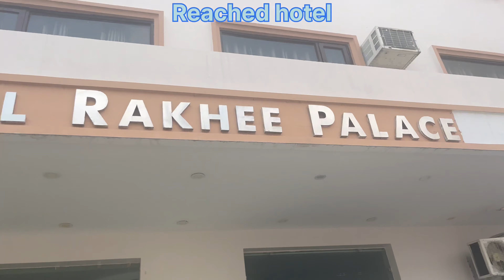Mata vaishno devi Yatra 2024 | Complete guide with full detail | माता वैष्णो देवी यात्रा 2024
Hello friends i have covered full journey from journey from Delhi To Shri Mata Vaishno Devi Katra.l hope you will like my video.

Vaishno Devi (also known as Mata Rani, Trikuta, Ambe and Vaishnavi) is a manifestation of the Hindu mother goddess Lakshmi sometimes in some beliefs Vaishno Devi is considered a manifestation of goddess Mahalakshmi. Vaishno Devi is worshipped as a combined avatar of the goddesses Mahakali, Mahalakshmi, and Mahasarasvati. Additionally, she is seen as the potency of Hari or Vishnu.

The Vaishno Devi Temple is an important Hindu temple dedicated to Vaishno Devi located in Katra at the Trikuta Mountains within the Indian Union territory of Jammu and Kashmir. The temple is one of the 108 Shakti Peethas dedicated to Durga, who is worshipped as Vaishno Devi. It is one of the most visited pilgrimage centers of India. Every year millions of visitors visit the temple. During festivals like Navaratri, the count even increases to one crore visitors.

दिल्लीसेकटरा दिल्लीसेमातावैष्णोदेवीकटरा bhaironmandir bhaironath bhairobaba bhawantobhaironmandirropeway ropeway vaishnodeviropeway  •

Mata Vaishno Devi ki Yatra
Mata ka Bhawan
Shir Mata Vaishno Devi Mandir
Shri Mata Vaishno Devi Shrine Board Katra
Mata Vaishno Devi Mandir Jammu Katra
Mata Vaishno Devi Mandir Katra
Mata Vaishno Devi Live Darshan
Mata Vaishno Devi Live Aarti
Banganga Mata Vaishno Devi
Charan Paduka Mata Vaishno Devi
Ardhkuwari Mata Mandir
Mata Vaishno Devi Kese Jaye
Charan Paduka Mata Mandir
Charan Paduka Temple
Ardhkuwari mandir
Garbh Joon Gufa Mata Vaishno Devi
Garbh Joon Gufa Ke Darshan Kese
mc donald in vaishnodevi katra
ardhkuwari darshan
ardhkuwari

Mata vaishno devi bhawan to Bhairo baba
Vaishno Devi to Bhairo Baba distance
Vaishno Devi Bhawan to Bhairo Baba distance
Vaishno Devi to Bhairo Baba ropeway booking
Vaishno Devi to Bhairo Baba trolley time
Mata Vaishno Devi to Bhairo Baba ropeway ticket price
वैष्णोदेवी से भैरों की चढ़ाई कितनी है ?
वैष्णोदेवी में भैरो कौन है ?
वैष्णोदेवी भैरो बाबा के पास कैसे जाए?
वैष्णोदेवी मंदिर से भैरव मंदिर कितना दूर है ?
वैष्णोदेवी भैरवनाथ
Vaishno Devi to Bhairo Baba walking time
You can search these query:

Vaishno Devi Yatra Vlog & Complete Details
Mata Vaishno Devi Yatra 2024
Vaishno Devi Tour Winter
Vaishno Devi Tour Plan in March
Question related to Vaishno Devi Yatra
Mata Vaishno Devi Dham Katra Jammu
how to reach vaishno devi vaishno devi mandir
vaishno devi yatra in winter mata vaishno devi full yatra 2024
vaishno devi latest video vaishno devi live aarti today vaishno devi
Ardhkuwari Dharshan
Bhawan Dharshan

श्री वैष्णो देवी यात्रा 2024
2024 full yatra of maa vaishno devi
2024 yatra of vaishno devi
new year yatra at vaishno mata
vaishno devi full yatra 2024

how to make plan of vaishno devi
best time to visit vaishno devi katra